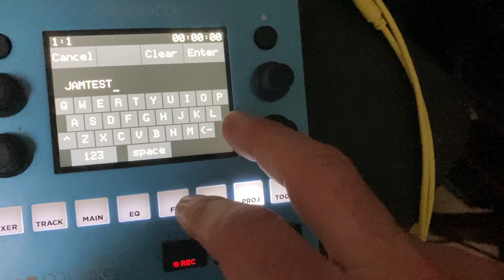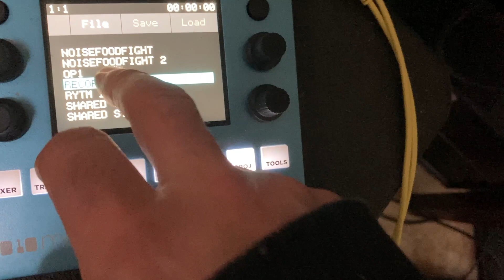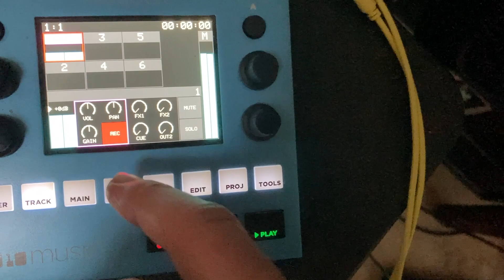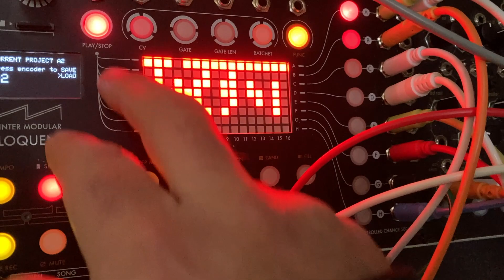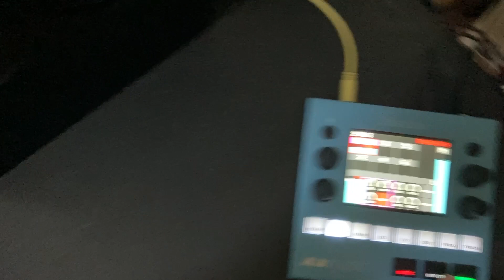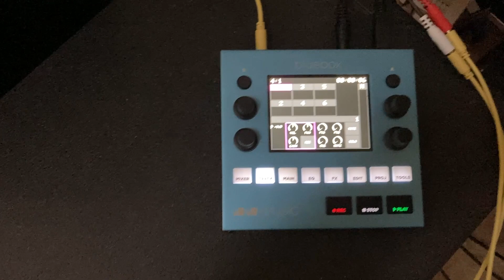The Easy way to record modular synths without a computer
Here I show you how to easily capture happy modular accidents without a computer or DAW in stereo using 1010 Music Bluebox and Teenage Engineering OB-4.